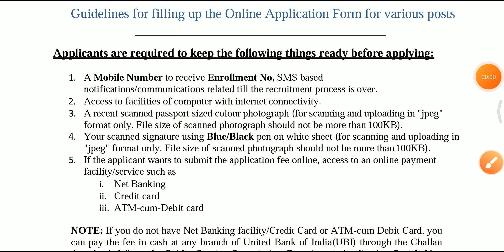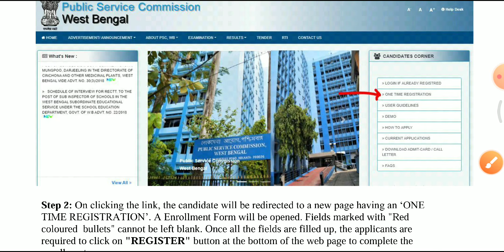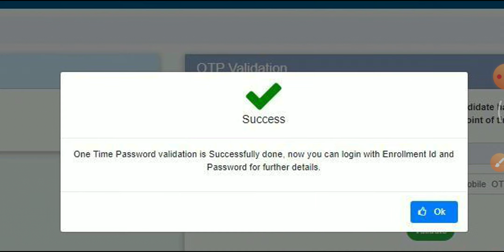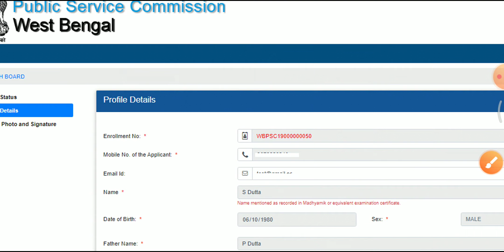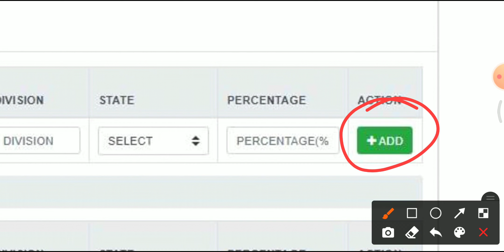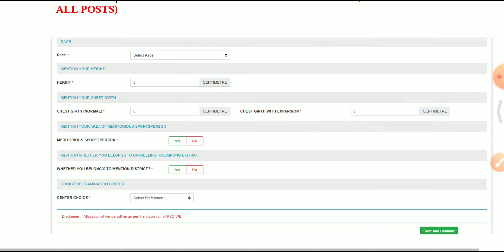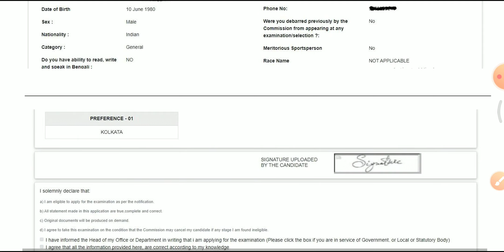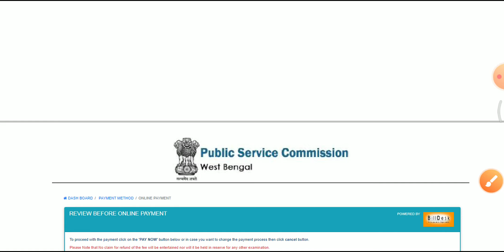WBCS Form Fill up | Step by Step | How to fill up Wbcs Form online